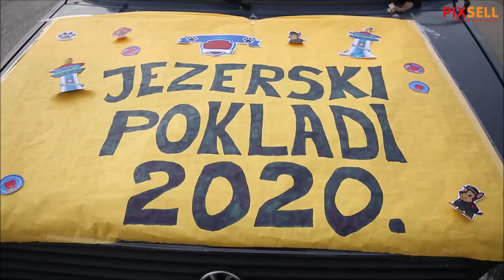Maškare u Jezerima i Murteru | PIXSELL PLUS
Maškare vladale ulicama ovog vikenda u Jezerima i Murteru